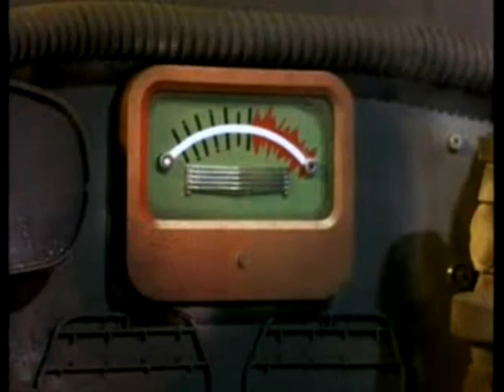THOMAS THUNDERBIRDS PARODY 1 DEDICATED TO MY DAD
USING AUDIO FROM THE UNINVITED (THE LAST PART I MEAN) EDWARD, DUCK, OLIVER, GORDON AND JAMES MUST ESCAPE THE PYRAMID DISASTER BEFORE IT'S TOO LATE

CAST
EDWARD-SCOTT TRACY
JAMES-VIRGIL TRACY
GORDON-GORDON TRACY
DUCK-LINSEY
OLIVER-WILSON

ENJOY AND HAPPY FATHERS DAY AND IF U THINK I'M GAY FOR DEDICATING A VIDEO TO MY DAD THEN I DON'T CARE!
THANKS TO PERCYANDBILLYFAN828